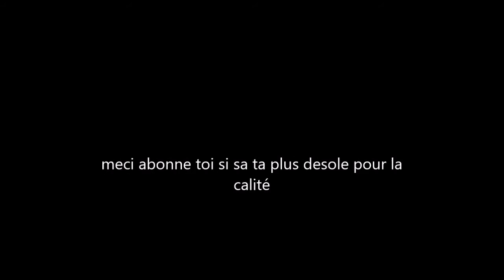Matthias roth comment travailler le dynamisme des bras et des jambes sans matériel